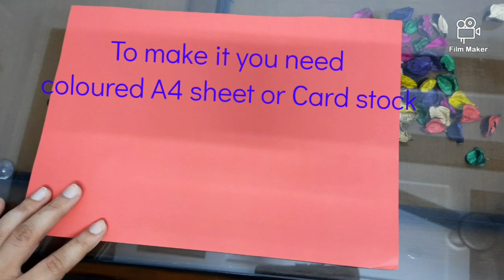Paper Origami | DIY | How to make mobile stand at Home| mobile stand for kids at home| Craft fun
In this video I have explained how to make a mobile phone stand by using an A4 sheet .

As online classes have become a ritual habit therefore now you no longer need to carry that mobile phone in your hand.
Make a mobile stand at home and place it on it so that there is no hurdle in taking the class effectively.
This activity is for kids they can try this at home themselves.

Benefits of Paper Mobile stand

👉 It develops imagination and sense of colour .

👉 use of one's fingers  improves fine motor skills and brain development.

👉 It is the best way to encourage children to create different shapes and other useful items on their own.